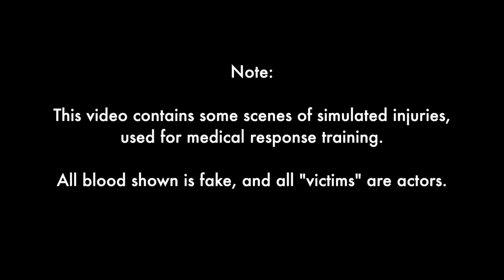TCCC: Trauma Medicine for Military and Civilians w/ Archangel Dynamics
I recently spent a weekend taking a TCCC (Tactical Combat Casualty Care) course from Myles Francis at Archangel Dynamics. TCCC is a program originally developed by the Naval Special Warfare School to improve battlefield survivability by specifically modernizing immediate pre-evacuation care doctrine. Retrospective studies showed that a significant number of fatalities had been potentially savable, and three specific condition showed through in the data:

 - Massive hemorrhage
 - Blocked airway
 - Tension pneumothorax

New practices were developed to specifically address these issues, and after their rollout to the whole infantry for circa 2010, combat fatalities dropped significantly. The most important element of the new care guidelines was much greater use of tourniquets to stop bleeding. Prior dogma had it that use of a tourniquet was for only the worst possible situation, because it was said that tourniquet use would result in limb amputation. This was shown to be quite demonstrably not true, and use of tourniquets is now encouraged as an immediate response to massive limb bleeding.

These military care doctrines have come full circle into use by civilian trauma responders. First-world medical care is generally excellent, but that only matters once an ambulance arrives on the scene of an injury. The injuries addressed by TCCC happen in the civilian world, caused by things like car accidents, industrial accidents, power tool accidents, and civilian shootings, either defensive or criminal.

I came away from this class with a great amount of new information and skills. I'm certainly no paramedic, but what I learned gives me the basics needed to potentially safe a life before the professionals can arrive to a scene. I think it's very worthwhile training to have for anyone, and doubly so for anyone around firearms on a regular basis.

Forgotten Weapons
6281 N. Oracle 36270